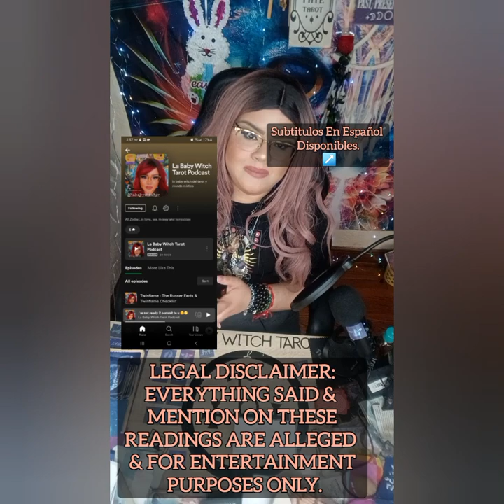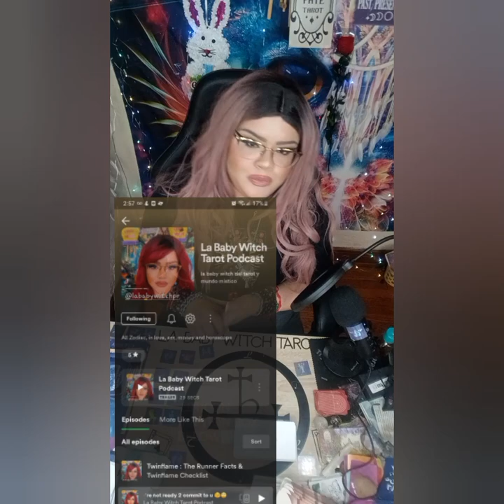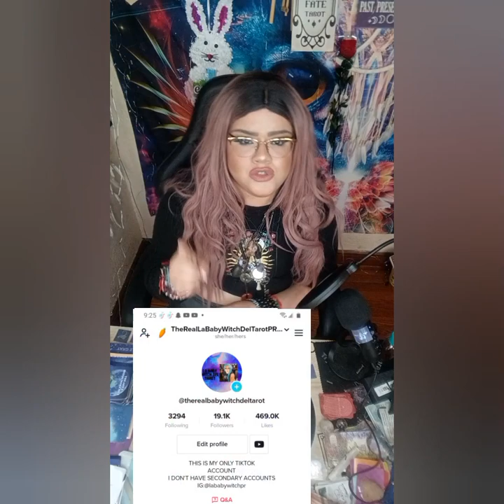ALL ZODIAC SIGNS FORECAST PREDICTION‼️100% ACCURATE‼️👀WHAT'S COMING TOWARDS YOUR ZODIAC‼️FORECAST📈📉🫣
5656 S Packard Ave Ste 200
Michelle Abraham

🛒 Amazon Store Front: